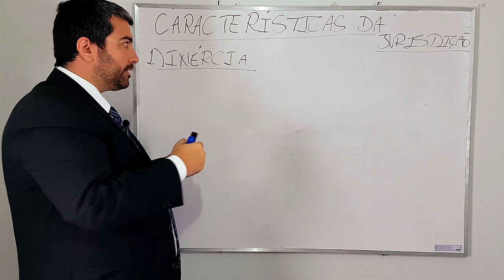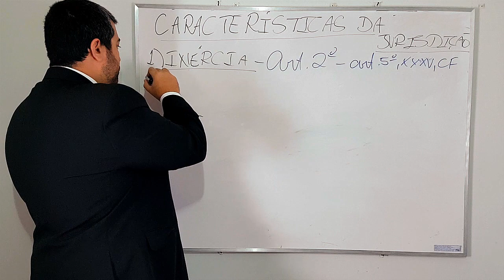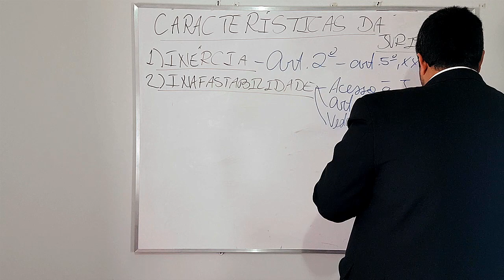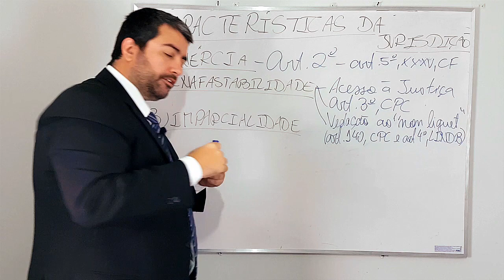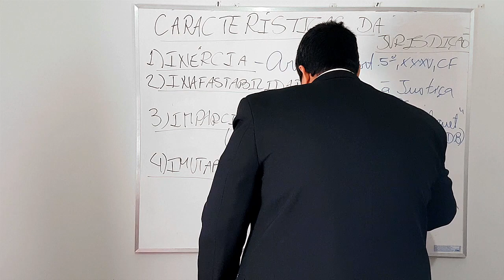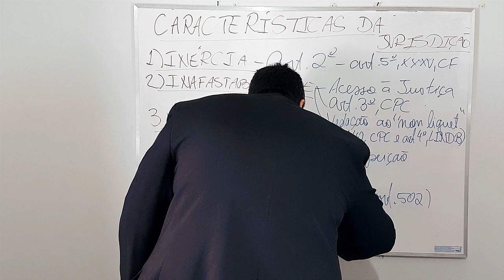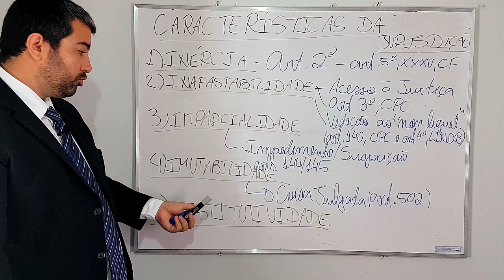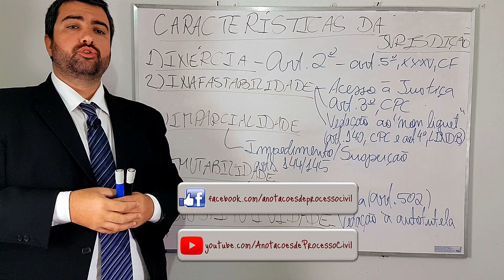CARACTERÍSTICAS GERAIS DA JURISDIÇÃO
O vídeo apresenta as principais características inerentes ao instituto da jurisdição, como a inércia, a inafastabilidade, dentre outros.